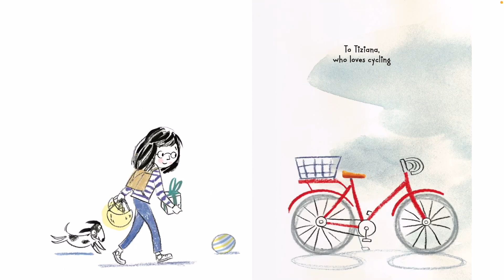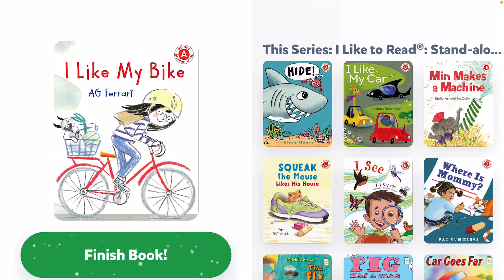Bryan’s English Club Story Time: I Like My Bike